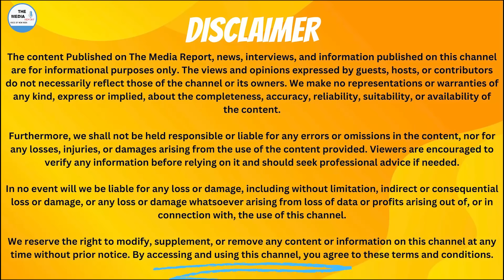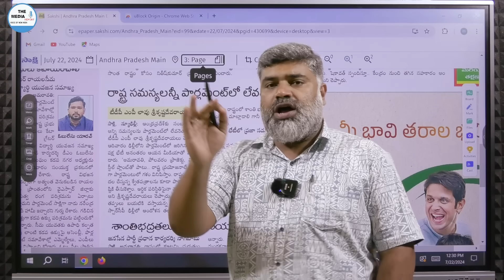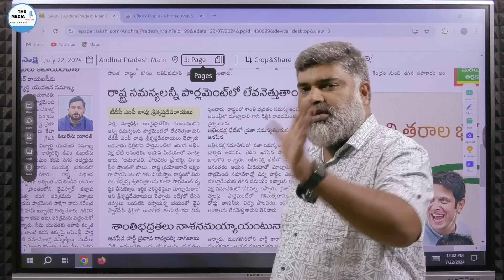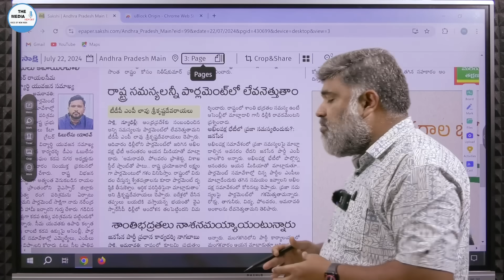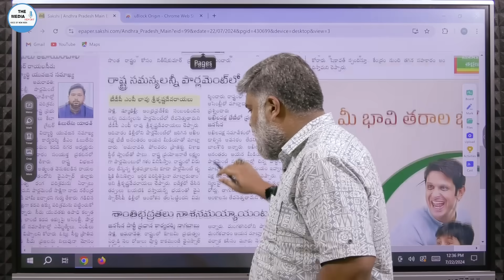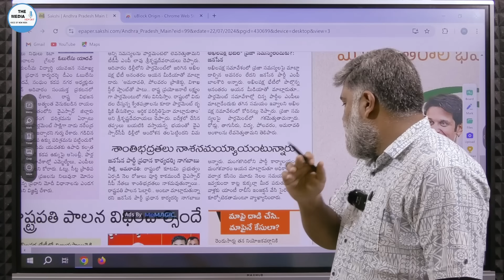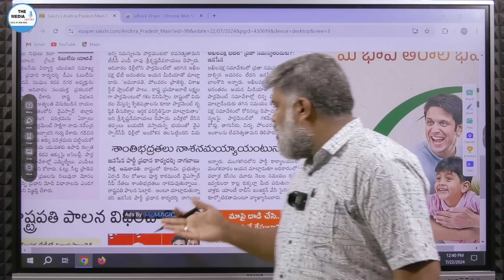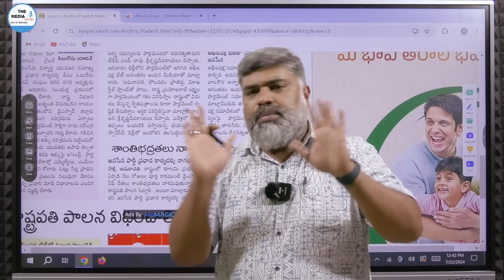ఇంకా ఎంత దిగజారుతారు ?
Hello Friends,
Hope you are having a great day; I heart fully welcome all of you to The Media Report. This video is on Situations in Andhra Pradesh .